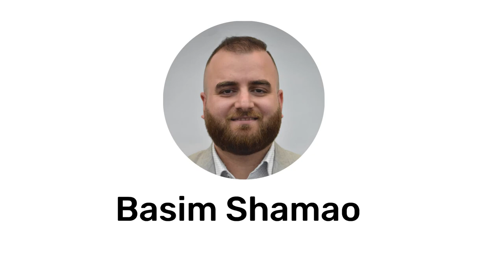Filipino Community Leader